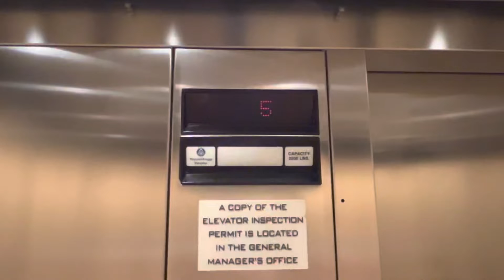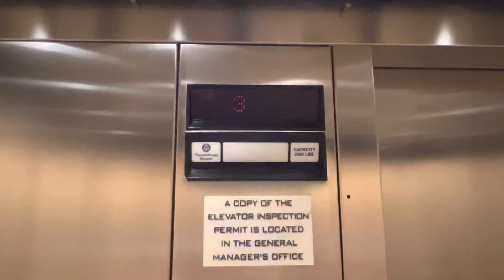Elevator Springhill Suites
Thyssenkrupp Impulse